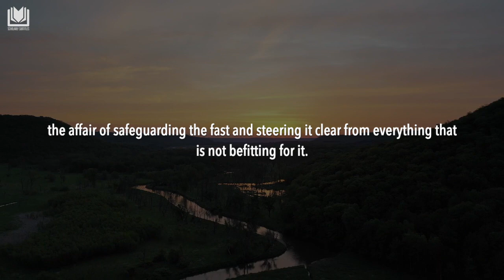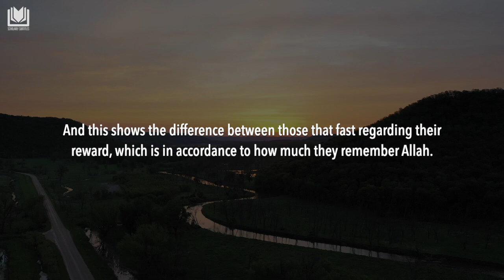Safeguard Your Fasting | Shaykh Abdurrazzaq al-Badr حفظه الله